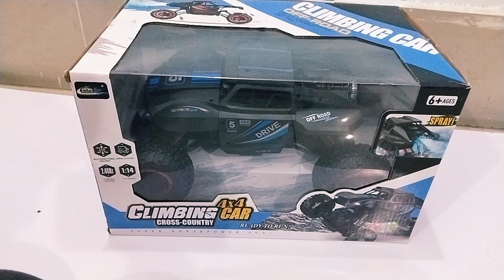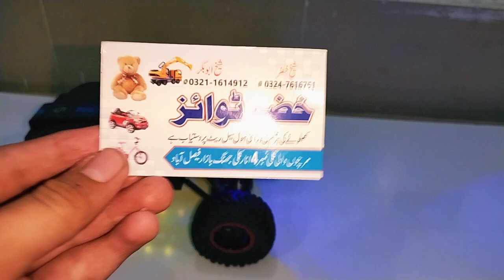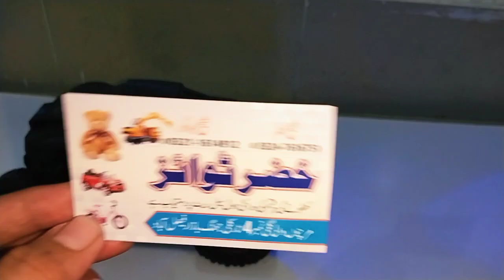Climbing car 4x4 cross country off road super horses power 2,4GHz remote control smoke car unboxing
hi  toys mere channel mein aap dekh sakte Hain naye naye toys ki unboxing mere channel visit karne ka bad aap aaram say Bina Kisi confusion ke toys purchase kar sakte Hain mere channel ko subscribe bhi Karen shukriya

rc india
rc tugofwar
rc fight
rc comparision
rc car
rc cars
rc
radio control car
remote control
cars rc
unboxing mainan
review mainan
cars
traxxas car
rccar
carrc
remote control car unboxing
racing cars
traxxas india
helicopter toy
rc fastest car
helicopter
rc car race
toy car
radio controller
gadi
radio control
car racing
racing car
rc car's unboxing
remote car
traxxas high speed car
cars racing
rc monster car
rc car fight
radio control airbus a380
toy
online remote control car
car radio control
car remote control
rc helikopter
traxxas fastest car
unboxing
remote control rc car unboxing
bm toys
speed car unboxing video
rc high speed car
remote gadi
caar toy
radio controlled car
rc boat unboxing
toy airplane
flipkart big billion day 2023
radio controlled airplane
caartoy
toy review
unboxing toy
helikopter remot control
military helikopter
helikopter
rc racing cars
toy airbus a380
cars radio control
cars remote control
helikopter toy
bhut ku story
balveer
shorts
gear robot
trector videos
jcb
cat video
gudda guddi
game
trector
cow videos
cow
official licensed rc cars unboxing

md007 car lover
rc stunt car
rc monster cars
rc monster truck
rc jcb
rc trector
remote control fastest car
unboxing rc cars
rc cars unboxing
bilal toy tv
car
toy unboxing video
light wala car video
lights car
gadi video
remote control toy car
remote wala car
unboxing video
remote control airplane
rc recing car unboxing
rc remote control car unboxing
remote wali gadi unboxing
rc car unboxing toy and very good car
rc acr
radic control
remote dali gadi
radio control airplane
radio control airbus
car video
car ki video
unboxing video remote car
flipkart big billion day sale 2023
bittu sittu ka rc car's
airbus helicopter
helicopter militer
aircraft helicopter
3d lights rc car
bbd sale 2023
toy unboxing rc car
racing rc car unboxing
bittu sittu ka rc car
diy toys
redio control rc car
amazon great indian sale 2023
racing car unboxing
bittu sittu ka rc racing car
redio control car unboxing
redio control car
sport car
helikopter remote control
rc airplane
remot control
helikopter radio control
flipkart big billion days 2023
rc airbus
airbus
rc helicopter
remote control helicopter
rc gadi
big billion day flipkart 2023
rc toy
advance toy car
battery car
water car
smoke car
spray car
race run
race car
bbd sale 2023 date
bonzer truck
speed car
off road car
unboxing of rc car
draft ninja
radio-controlled car
rc buggy car unboxing
hobby grade rc car unboixing
remote control car working model
new remote control car
rc super car unboxing
remote control car circuit
mini rc drift car unboxing
diwali gadgets
remote control car model
drift car rc unboxing
remote control car network
airplane
algeria toys
algeria
diwali sale
rc toys
rc airvus
flipkart sale
rc race
remote control drift car
rc mjx hypergo car
rc mini sledge car
rc hypergo thunder speed mini sledge car unboxing & testing
rc traxxas sledge vs rc xrt car
rc sledge vs rc arrma kraton
rc speed king traxxas xrt monster car vs rc traxxas sledge unboxing & testing
rc defender car
rc lamborghini car
rc aventador car
rc porsche super car
rc jimny
rc porsche gt rs car vs rc maruti jimny car unboxing
steering wheel for games
best gaming console
retro game console
gamebox
steering wheel games
gta 5 game
gaming
game console unboxing
steering wheel for gta 5 game
rc toyota supra gaming steering wheel unboxing
rc game steering wheel unboxing
rc car comparision
rc jlb cheetah car
rc jlb car
rc jlb j3 car vs rc jlb extreme vs rc jlb cheetah unboxing & fight
rc 4x4 truck
rc toyota car
rc truck
rc toyota truck
rc pickup truck unboxing
rc toyota hilux metal truck unboxing & testing
flipkart big billion day 2023 date
amazon sale
himeshsinghshorts
car toys
aircraft
aircraft transport
car toys cartoon
car toy remote control
remote controller
car toys shorts
car toys race
toys
car cartoon
car videos for kids
rc car diy ex
small remote control car unboxing
car game
cartoon video
remote control buggy car